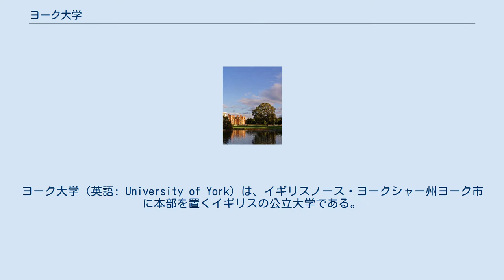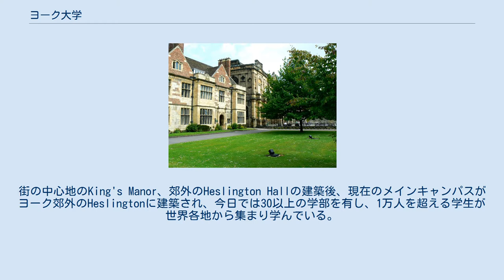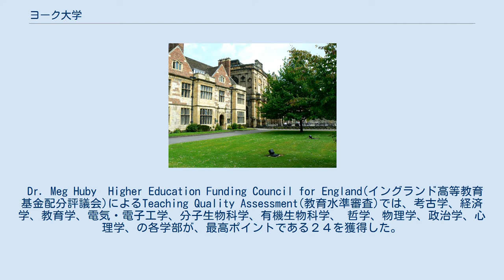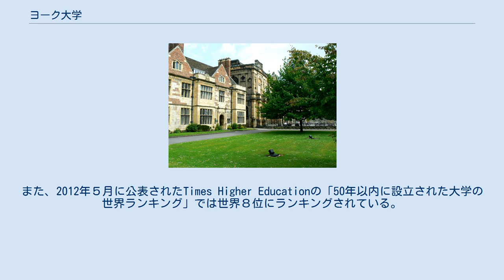ヨーク大学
ラッセル・グループ
ノース・ヨークシャーの建築物
ヨーク大学（英語: University of York）は、イギリスノース・ヨークシャー州ヨーク市に本部を置くイギリスの公立大学である。
1963年に設置された。
 イギリスの研究型大規模大学で構成するラッセル・グループ加盟校。
北部イングランドを代表する大学であり、イギリスの大学ランキングでは常にトップ２０に入る名門大学である。
 ヘスリングトン・ホール メインキャンパスはヨーク市の外れのヘスリントン。
市の中心から約2.5km、緑に囲まれた湖周辺に位置している。
市の中心街にあるキングズ・マナーキャンパスには、英語学科、歴史学科の一部、考古学科が置かれている。
 1963年設立。
イギリスでより多くの学生に大学進学の機会を提供するプログラムの中で、ウォーリック大学等と同時期に設置され、当初は200人の学生が在籍した。
街の中心地のKing's Manor、郊外のHeslington Hallの建築後、現在のメインキャンパスがヨーク郊外のHeslingtonに建築され、今日では30以上の学部を有し、1万人を超える学生が世界各地から集まり学んでいる。
 8つのカレッジから構成され、すべての学生及び一部の独立した学部を除き多くの学部がそれぞれのカレッジに所属する。
 留学生は全体の凡そ10%、うち日本人は約60名。
その殆どが大学院にて研究を行っている。
日本の岡山大学・学習院大学・神戸女学院大学・神戸市外国語大学・中央大学・津田塾大学・東京女子大学・東北大学・獨協大学・名古屋大学・日本女子大学・一橋大学・法政大学・明治大学・立命館大学・早稲田大学・光陵女子短期大学等との間に交換留学協定がある。
また立命館大学大学院国際関係研究科との間には「共同学位プログラム」もある。
 Dr. Meg Huby  Higher Education Funding Council for England(イングランド高等教育基金配分評議会)によるTeaching Quality Assessment(教育水準審査)では、考古学、経済学、教育学、電気・電子工学、分子生物科学、有機生物科学、 哲学、物理学、政治学、心理学、の各学部が、最高ポイントである２４を獲得した。
 教育面では、2006年には、イギリスで最高の教育機関に与えられるQueens Anniversary Prizeも受賞しており、Quality Assurance Agency for Higher Educationの教育水準に関する評価において、考古学、生物学、経済学、教育学、電子工学、哲学、物理学、政治学、心理学で最高値の24点の評価を受け、また、社会学で24点中の23点を獲得した。
 タイムズ誌世界大学ランキングによると世界の大学ランキングで74位（2008年）、81位（2009年）、70位（2010年）、81位（2011年）、121位（2012年）、103位（2013年）、100位(2014年)、113位(2015年)、131位(2016年)、にランキングされている。
2015年のQS世界大学ランキングでは103位となっている。
また、2012年５月に公表されたTimes Higher Educationの「50年以内に設立された大学の世界ランキング」では世界８位にランキングされている。